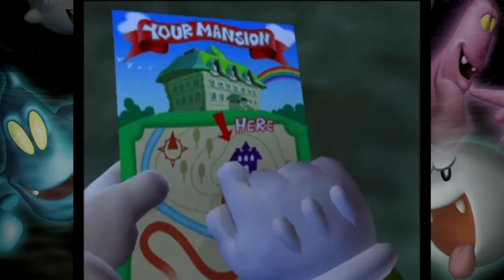Lets Play Luigi's Mansion (Gameplay) - The Smallest Mansion - Part 1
Let's Play Luigi's Mansion Part 1!!

We'll be going for the smallest mansion in this gameplay run!

Those ghosts won't know what hit em! We brought a friend along for the ride to help us rid the mansion of its terrors. Welcome to Luigi's Mansion, enjoy the ride!

We are.